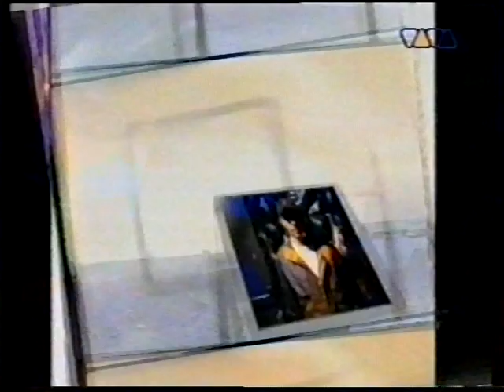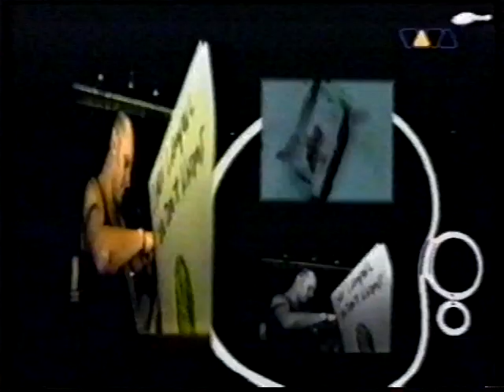junior vasquez - house of joy ( viva tv )